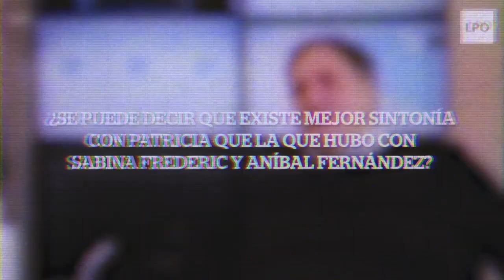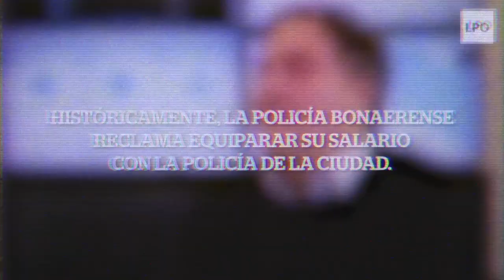Entrevista a Javier Alonso, Ministro de Seguridad de la Provincia de Buenos Aires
"Siempre la crisis económica y el aumento de desempleo se traduce en mayor violencia"

La Política Online, donde la información es poder.